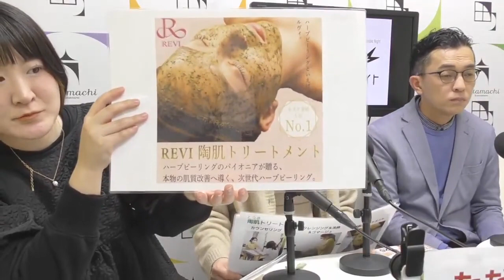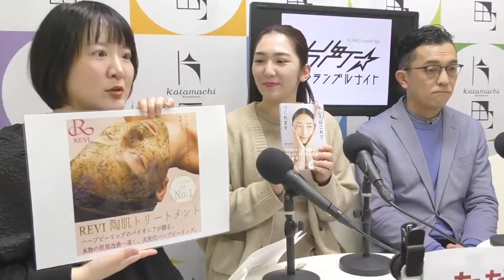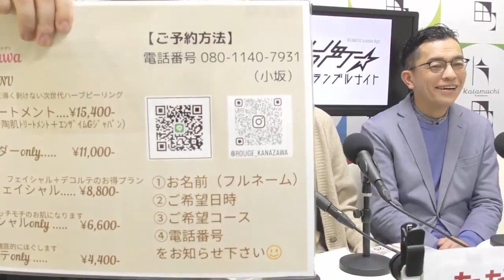一日三組限定、プライベートなエステサロン「Rouge Kanazawa」が「きものサロン金澤紅屋」B1に♪陶肌トリートメントや美痩顔フェイシャルでお肌ツヤツヤ 片町☆スクランブルナイト vol.126